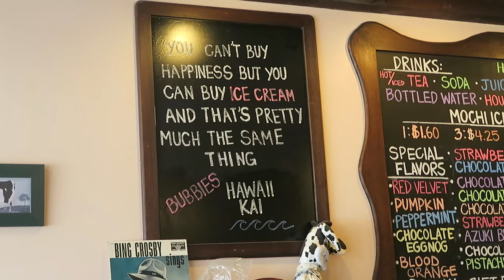ATVs and Cliff Jumping in Hawaii | viv vlogs #4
Here's day 2 in hawaii!! Hope you guys enjoy the vlog (:

songs:
thidaniel - purple
khalid - american teen

Get a Free Uber Ride with code: "vivianv42"